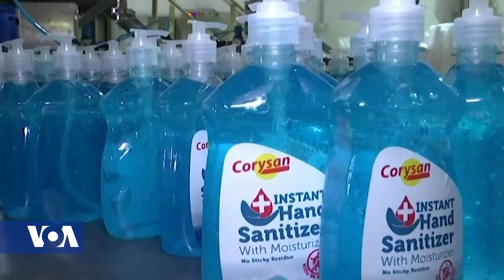Regional Experts Say Widespread Pandemic Could Cripple the Continent's Fragile Health-care Systems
As the coronavirus spreads across Africa, many countries are responding aggressively to flatten the curve.  Regional experts say a widespread pandemic could cripple the continent's fragile health-care systems and be devastating economically.  Africa 54’s Paul Ndiho, speaks to Dr. Amit Thakker, the Nairobi-based chairperson of the Africa Health-Care Federation.  He says that Africa needs a united approach in dealing with COVID-19.